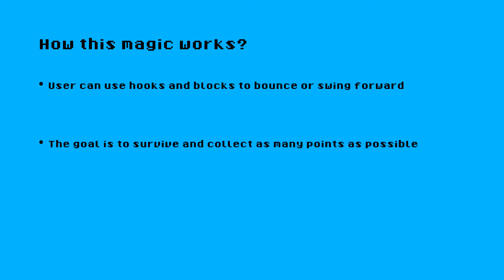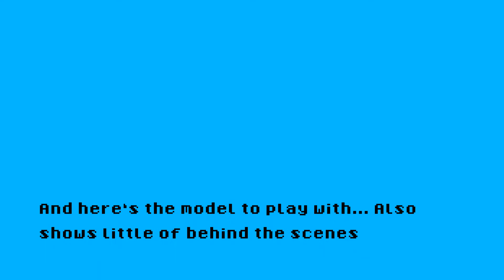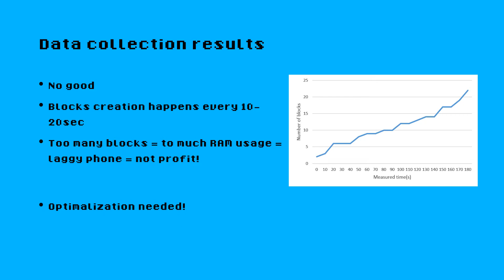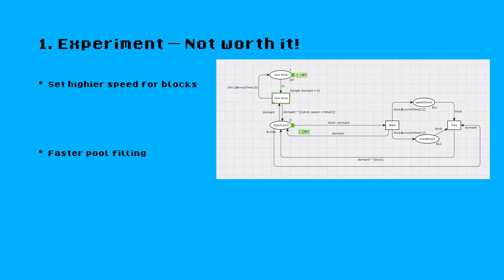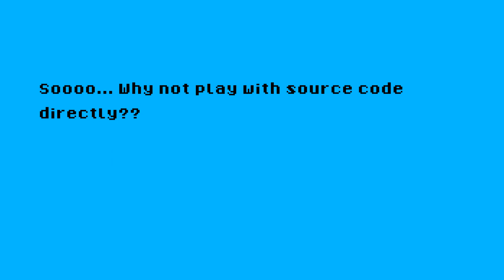MaS: Model pre optimalizáciu počítačovej hry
Model pre optimalizáciu správy objektov v počítačovej hre pre platformu Android, vytvorený v CPN Tools.

Autor: Erik Timko